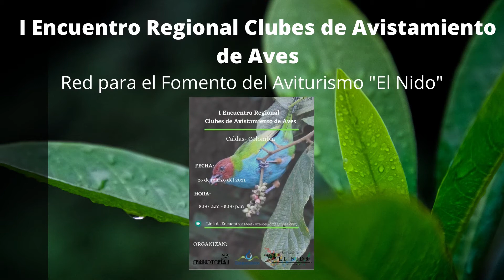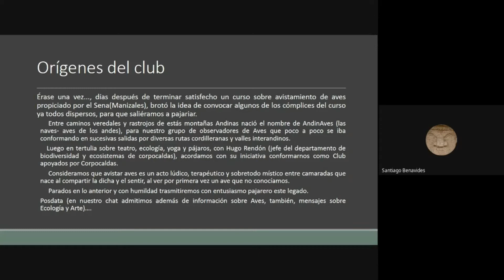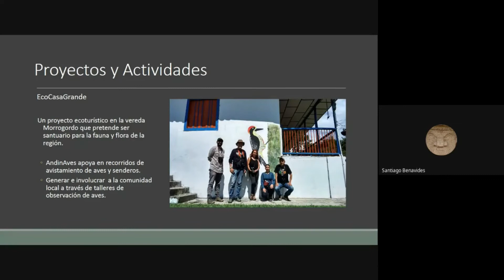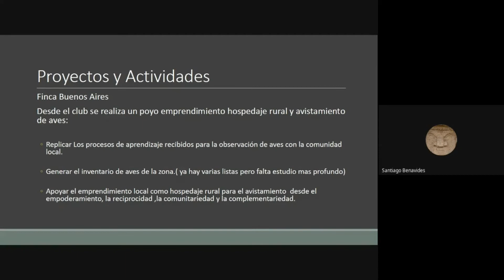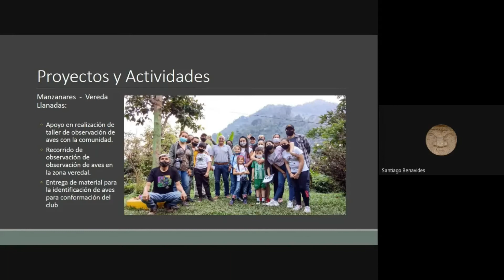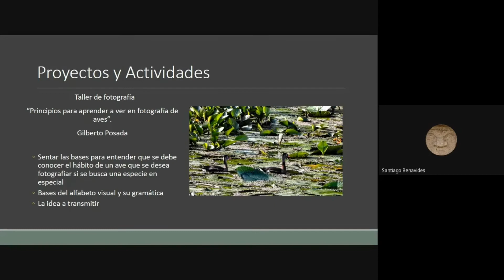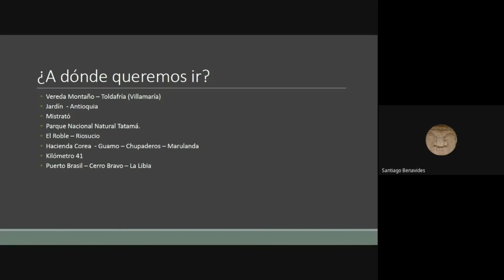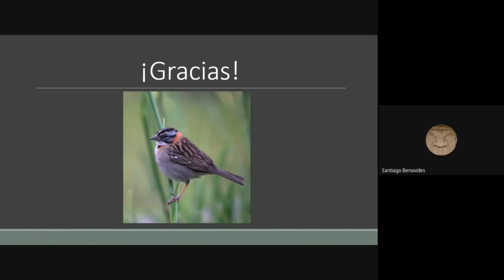I Encuentro Regional de Clubes de Avistamiento de Aves "Andinaves"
El pasado 26 de marzo se realizo el "I Encuentro Regional de Clubes de Avistamiento de aves de Caldas" de manera virtual, donde cada club e invitados nos contaron sus historias desde la experiencia acerca de sus emprendimientos.